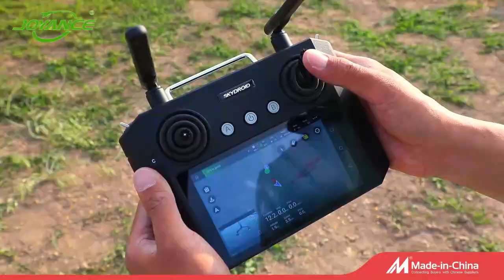JT30L-404 sprayer drone can fly autonomously, with 2 centrifugal nozzles have better Penetration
Our model have a detachable water tank and a set smart battery, a durable and waterproof drone frame, anti-corrosion water pumps with long service life, waterproof motors and multi-language App supporting autonomously fly.